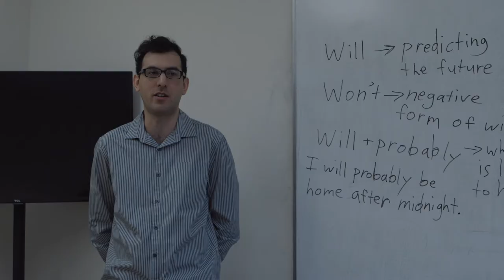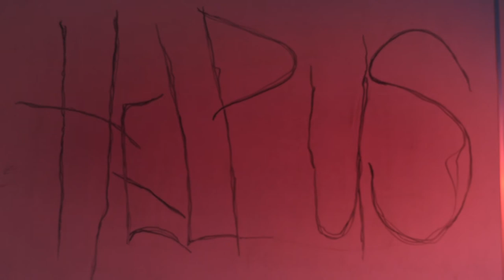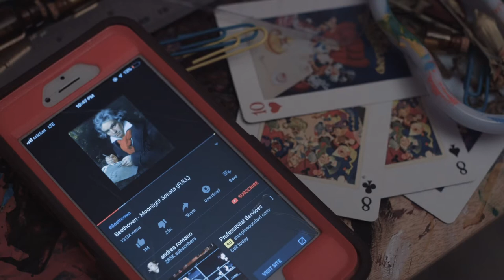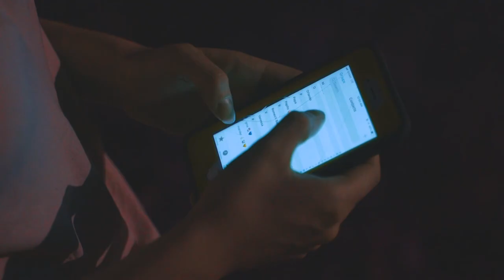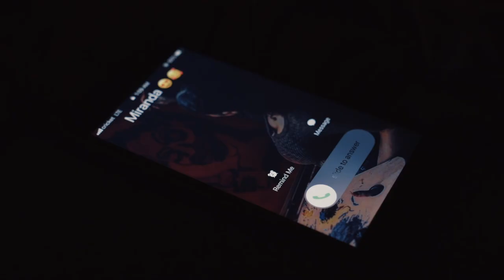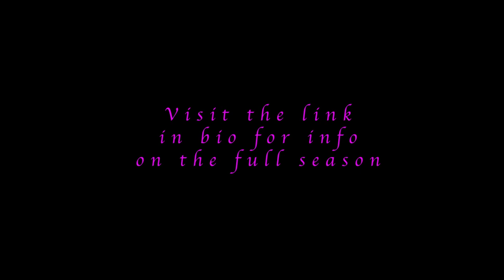Wonderland Pilot Episode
Wonderland Pilot Episode (Mad Gothic Productions